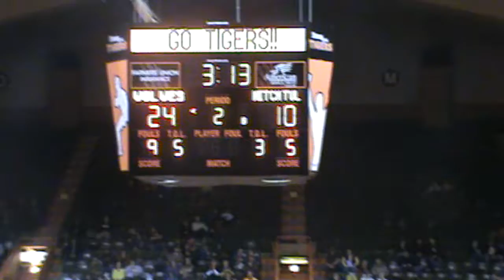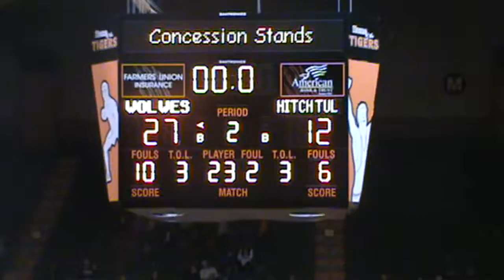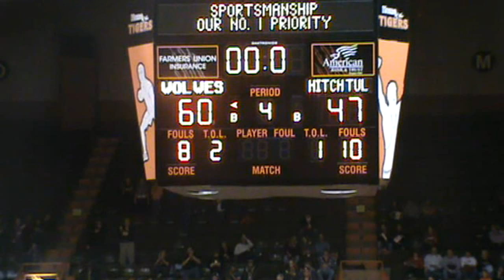2013-14 Hitchcock-Tulare vs Wolsey Wessington 281 2nd Round (Boys Basketball)